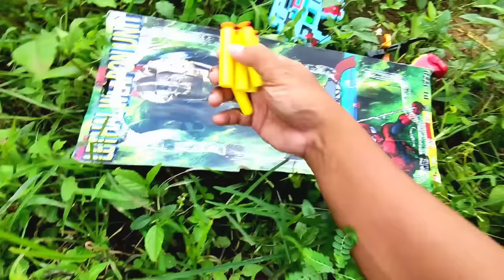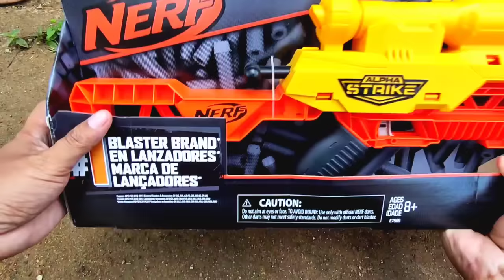Mencari Tembak-Tembakan AK47, Spiderman Gun, Minecraft Gun, Kapten Amerika Gun, Gear Light Gun